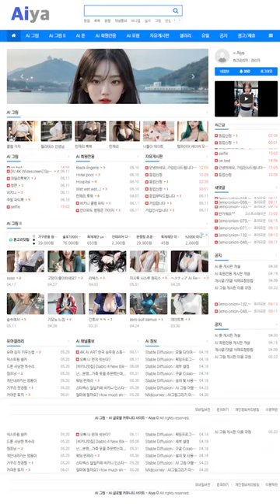AI 룩북💕lookbook💕간호사 복장의 귀요미 a cutie dressed as a nurse